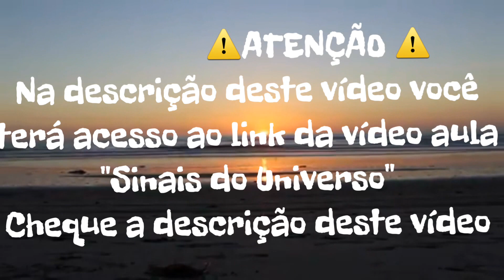SINAIS DO UNIVERSO PARTE II - SIGNIFICADO DOS NÚMEROS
Tudo bem com vocês? Então a pedido fiz este vídeo áudio explicando o significado de cada número ou sequência numérica.
Esse vídeo tem conexão com a vídeo aula SINAIS DE QUE A LEI DA ATRAÇÃO ESTÁ FUNCIONANDO PARA VOCÊ .
Mais uma vez espero que vocês curtam o vídeo áudio sempre feito com carinho e dedicação.

🔥 SINAIS DE QUE A LEI DA ATRAÇÃO ESTÁ FUNCIONANDO PARA VOCÊ !Assista em:

 🎁 QUER SABER O SIGNIFICADO DOS NÚMEROS? VEJA ESTE SITE COM O TRABALHO DA JOANNE O QUAL RECOMENDO

🌟Sua primeira vez aqui no canal CoachRodrigoVitorino ? Para quem não me conhece me chamo Rodrigo Vitorino, sou administrador, economista, mentor, palestrante motivacional e escritor. Meu trabalho é voltado para o desenvolvimento humano, sou considerado em meu meio como um formador de opinião e um dos especialista em lei da atração e poder mental.
Eu particularmente utilizo de minhas experiências e estilo de vida, uma ferramenta poderosa que consegue fazer com milhares de pessoas possam conquistar seus objetivos.